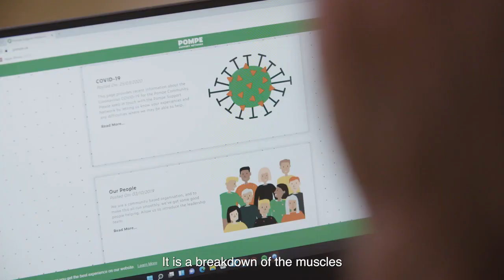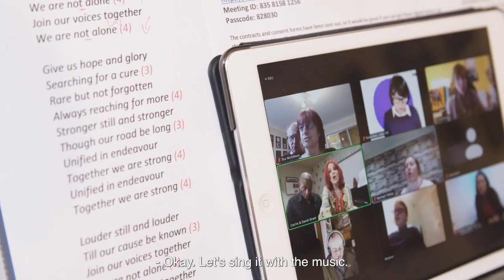RAREfest22 - Pompe & Circumstance with the Pompe Community Choir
Pompe & Circumstance with the Pompe Community Choir

Our RAREfest22 Friday evening launch event closed with music from the Pompe community choir – a screening of an uplifting rehash of Elgar’s famous song ‘Pompe and Circumstance’ by a community of people living with the rare condition Pompe Disease, which affects around 200 people in the UK,  recorded at Abbey Road studios. Our Unique Feet community will take to the stage to join in the sing-a-long. Thanks to Sanofi and the Pompe Community for sharing this video.